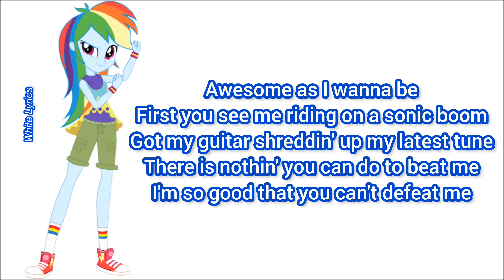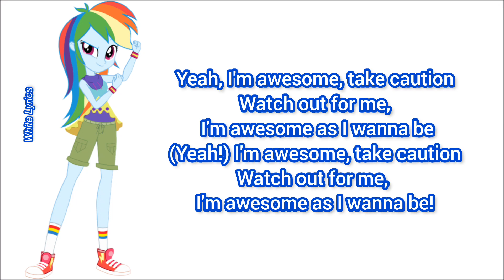Awesome As I Wanna Be (Lyrics) My Little Pony: Equestria Girls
Awesome As I Wanna Be (Lyrics)

My Little Pony: Equestria Girls (Rainbow Rocks)

Singer:
Rebecca Shoichet
Ashleigh Ball
Shannon Chan-ken
Kazumi Evans
Andrea Libman

Character:
Twilight Sparkle
Rainbow Dash
Applejack
Pinkie Pie
Rarity
Fluttershy